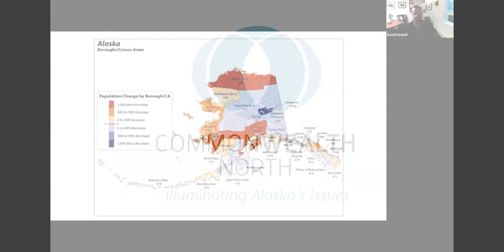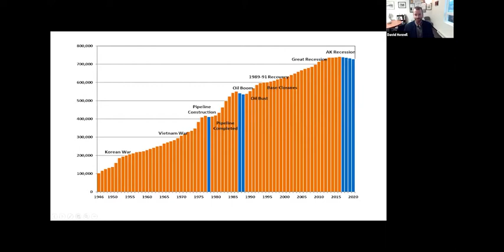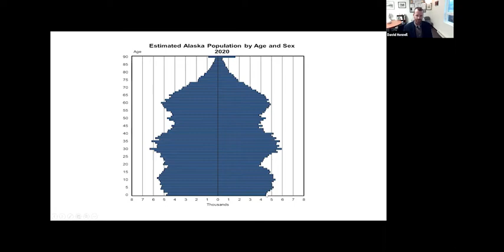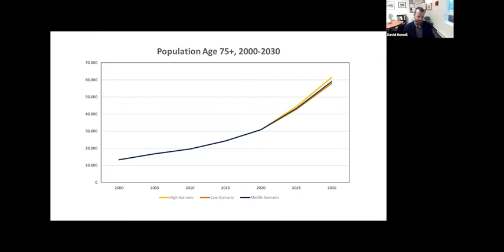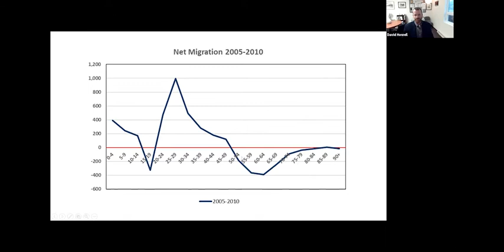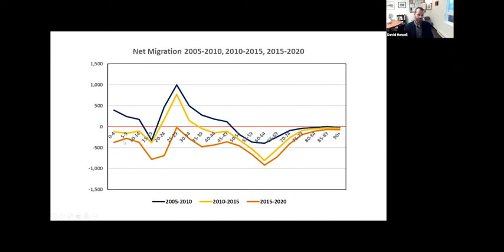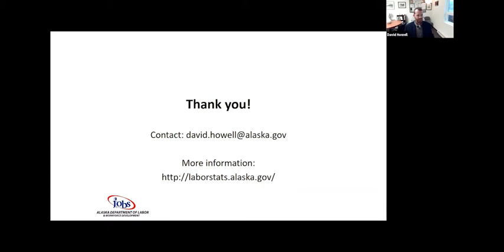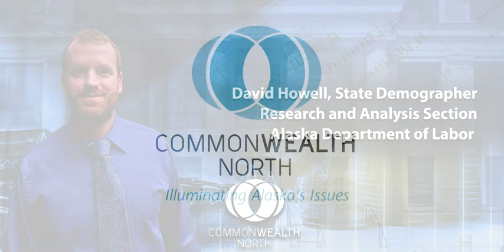Fiscal Policy Alaska's Changing Population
State Demographer, David Howell, addresses Commonwealth North's Fiscal Policy Study Group. He reviews population changes and trends based on the 2020 Dicennial Census of the U.S. Population. This session is the second in a series aimed at examining the costs of fiscal uncertainty in Alaska.